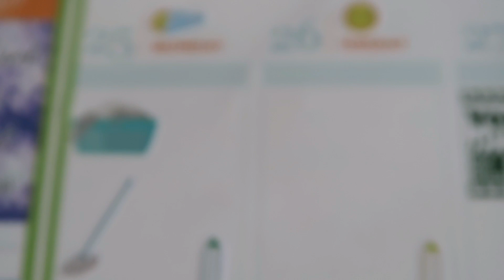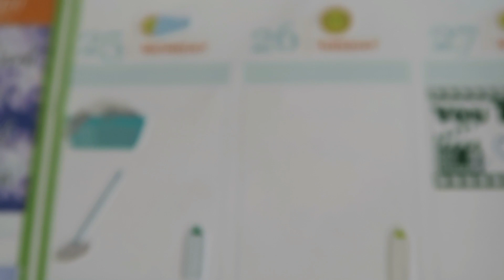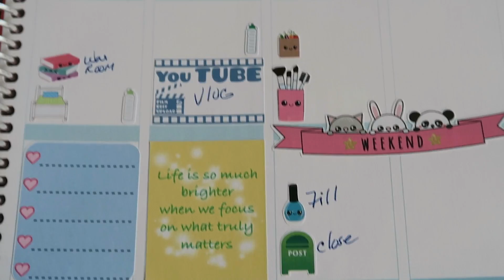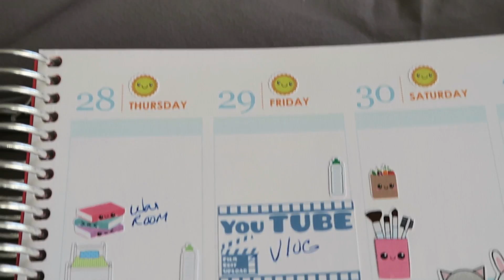INSIDE MY PLANNER WEEK OF 01 25 16 TO 01 31 16 #27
"Thumbs Up" if you enjoy the Vlog and Comment!

FACEBOOK (Please hit the "Like" button)

(UNDER CONSTRUCTION)